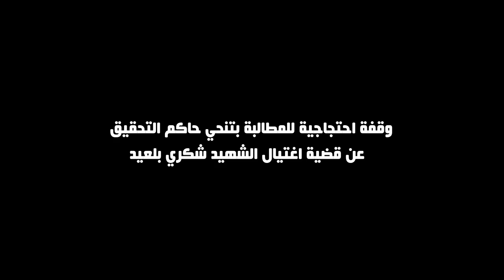وقفة احتجاجية للمطالبة بتنحي حاكم التحقيق الحالي عن قضية اغتيال الشهيد شكري بلعيد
على اثر دعوة صالح بلعيد والد الشهيد شكري بلعيد, نفذ عدد من المواطنين والمواطنات وقفة احتجاجية امام وزارة العدل بباب بنات   للمطالبة بتنحي حاكم التحقيق بالدائرة الثالثة عشر عن قضية اغتيال الشهيد شكري بلعيد. هذا وقد اكدت بسمة الخلفاوي على تواصل تباطئ سير التحقيق وعلى ضرورة تحمل السلطة لمسؤوليتها في تناول الملف باكثر جدية حتى يتم تفادي اللجوء للقضاء الدولي.